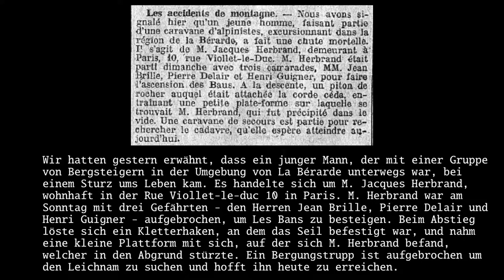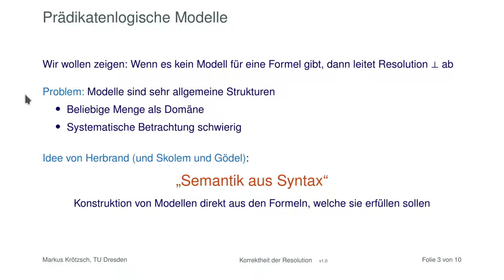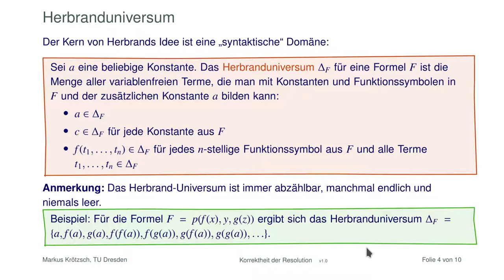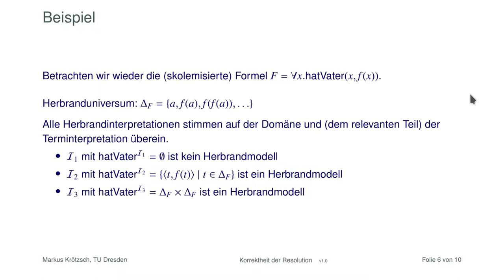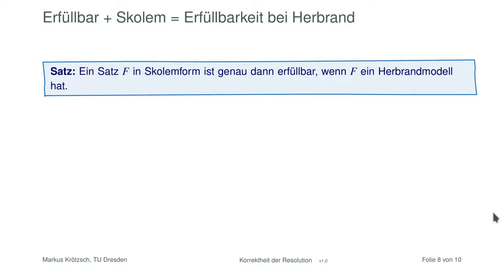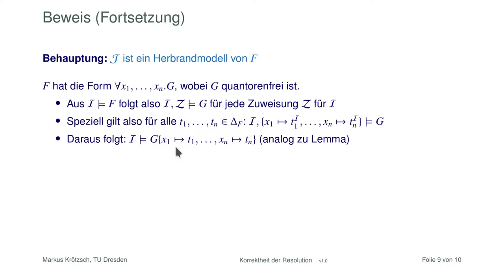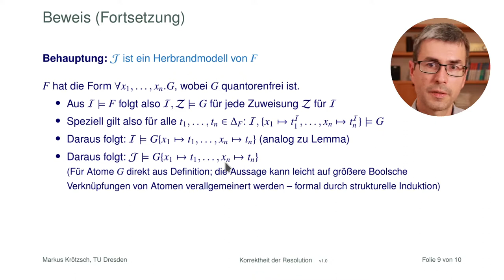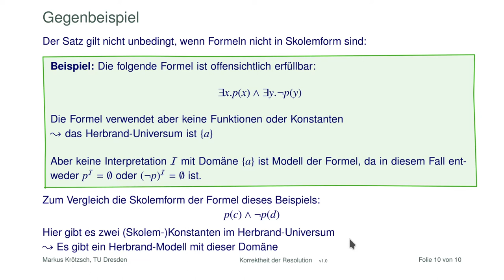Herbrandmodelle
Um die Vollständigkeit der Resolution zu zeigen, wollen wir zunächst von den ziemlich allgemeinen und komplizierten Interpretationen der Prädikatenlogik zu einer einfacheren "syntaktischen" Art von Modellen wecheln: den Herbrandmodellen. Trotz ihrer sehr speziellen Form sind sie in der Lage, die Erfüllbarkeit von Formeln in Skolemform zu charakterisieren.

Bildrechte: Portrait Jacques Herbrand: Natasha Artin Brunswick, 1931, CC-By 3.0